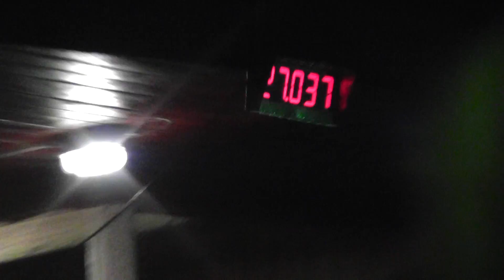Krmelín muži ve Fryčovicích 2011